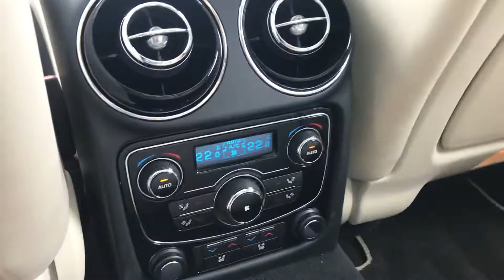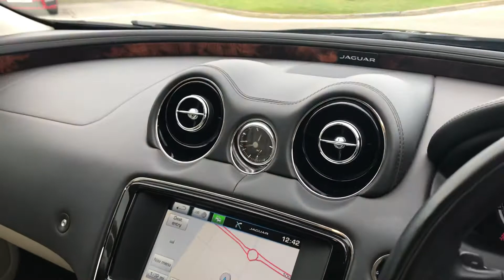LN15EKL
Jag XJ